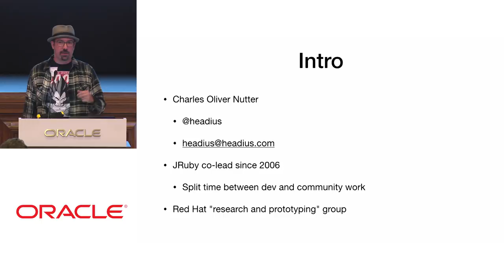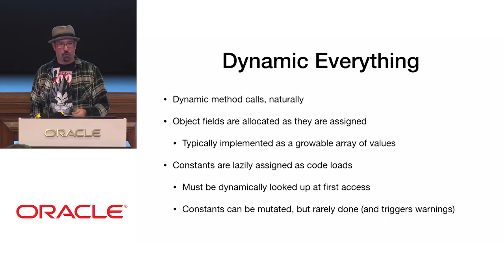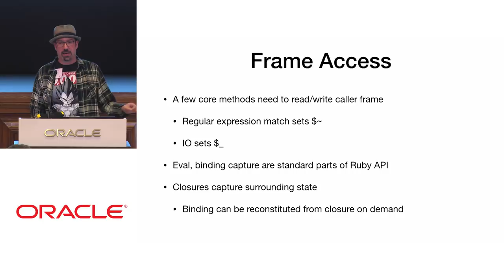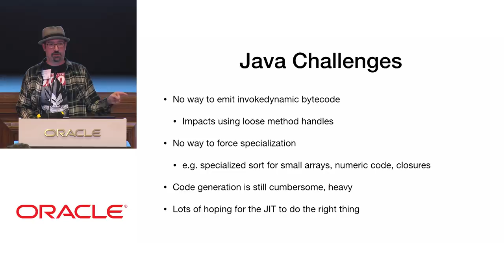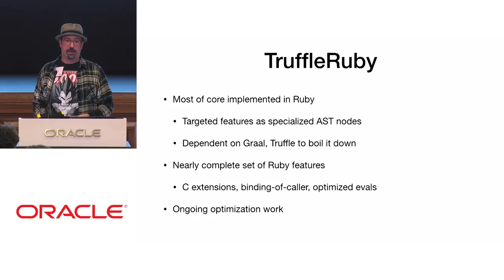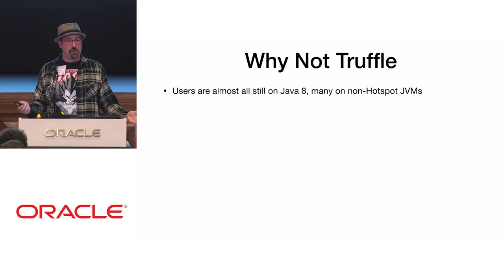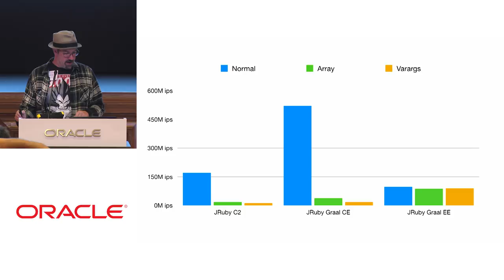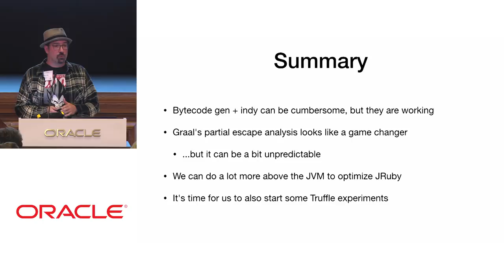Graal Without Truffle with Charles Nutter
The Graal JIT compiler has set a new bar for language performance on the JVM. Do we have to use Truffle to see the benefits? Recent experiments with JRuby say "no". Normal JVM languages, if they can inline and specialize appropriately, can see many of the benefits of Graal while still being "normal" JVM language implementations. We will explore how Graal helps JRuby run much faster than on Hotspot, how to coax Graal into doing your bidding, and what this means for the future of JVM languages.